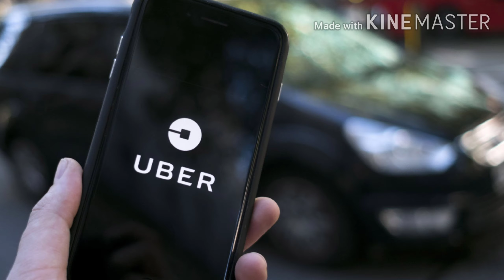Uber flying taxi service.ये flying taxi आप को हवा में उड़ा कर सफर करवाएगी.Uber elevate service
kripya vidio end tak dekhe .
fact tv fact tv fact tv

world amezing fact. cricket histry big concidence. mawlynnong.

disclamier -
                         vedio is for educational purpose only.copyright disclaimer under section 107 of th copyright act 1976,, allowance is made for 'fair use' for purposes such as criticism, comment, news reporting, teaching scholarship, and research. fair use is a use permitted by copyright statute that might otherwise be infringing. non-profit, educational or personal use tips the balance in favor of fair use.